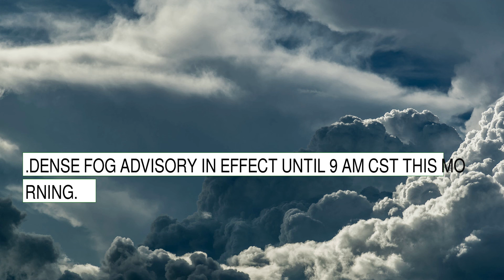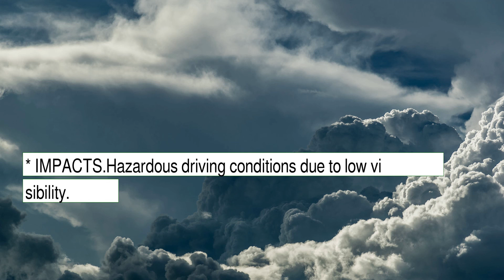Weather Forecast for Sunday December 05, 2021 in Memphis, TN